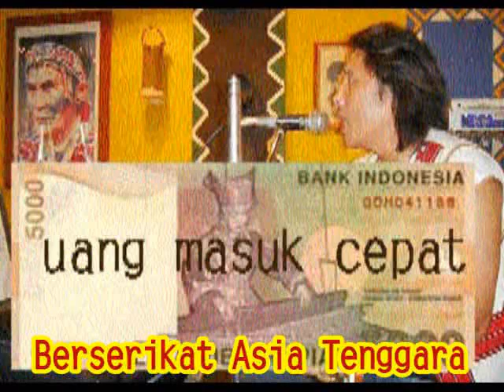Baba dan Nyonya suka ASEAN 12 nasional 娘惹不惹中國,就怕中國來惹!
Baba dan Nyonya suka ASEAN 12 nasional
Baba=father=爹 (爸爸)
Nyonya=mother=娘 (娘惹)
Baba dan Nyonya = 明朝移民到馬來西亞的閩越族
Baba dan Nyonya -- 講一種很特別的"新馬來話", 導致馬來話被混入太多閩越元素
Baba dan Nyonya -- 長期講這種 '' 峇峇 '' 話, 後來孫子以下輩份, 就不會講正確漢語了
Baba dan Nyonya -- 落地生根, 娶嫁馬來人混血, 產生了許多閩南臉孔的馬來人.
娘惹糕--很好吃!_____娘惹華? _____吃不了兜著走!!
Baba dan Nyonya suka ASEAN 12 nasional 娘惹不惹中國,就怕中國一直來惹!!___
Baba dan Nyonya  Malaka  = 明朝移民到馬來西亞麻六甲的閩越族混合了南島馬來族___
Baba dan Nyonya  Formosa= 明朝移民到台灣的閩越族混合了福爾摩沙南島平埔族___
Baba dan Nyonya  Malaka -- 落地生根開支散葉 -- 入籍馬來西亞共和國___
Baba dan Nyonya  Formosa -落地生根開支散葉 -- 入籍台灣共和國___
1949 -- New comer Chinese landing Taiwan-- 拒絕當 Baba dan Nyonya! 綑綁台灣拉向中國 ! 還自以為是從事高尚事業?___
Nyonya takut Cina buat masalah !